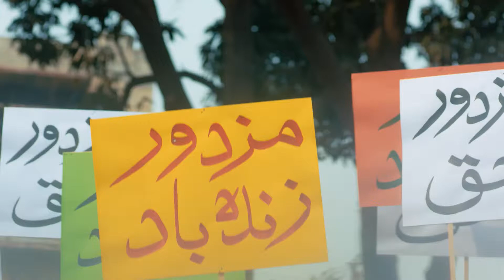Mazdoor Strike TVC